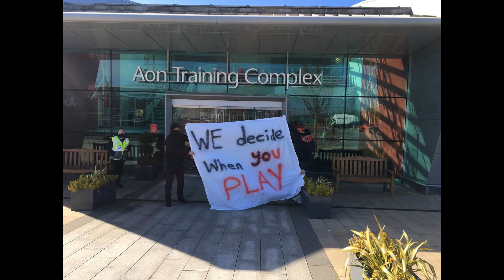Ralf Rangnick already facing Man Utd backlash over controversial chang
Ralf Rangnick already facing Man Utd backlash over controversial changes